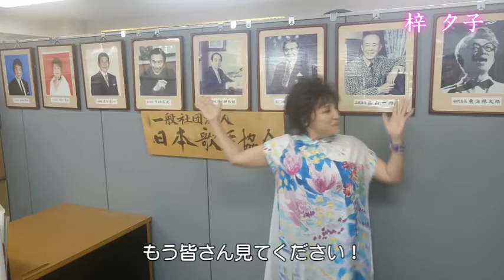プロ野球開幕！ 戦後75年 懐かしのメロディー 「燃えよドラゴンズ！」「野球小僧」「トンコ節」「カスバの女」「あん時ゃどしゃ降り」 第49弾日本歌手協会リレー歌謡祭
日本歌手協会はこちら！